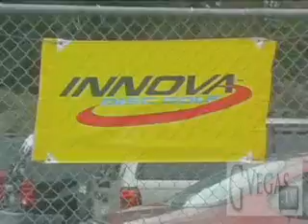Down East Players Cup 2008 Greenville Disc Golf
Large PDGA sanctioned event in Greenville, NC. Pro Division winner: Jeb Bryant